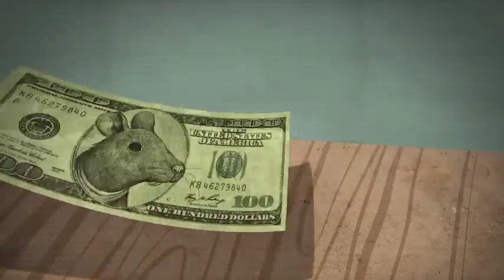Rat Race - A short film story